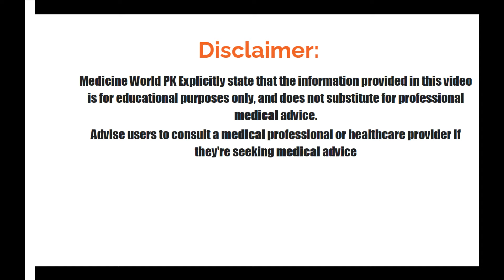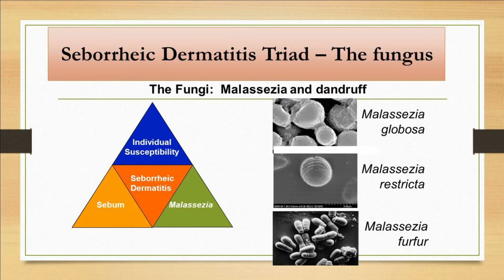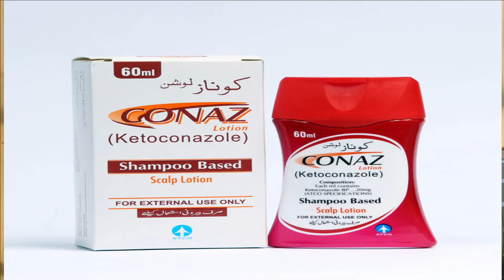Dandruff Causes l Complete Treatment 100% effective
how dandruff occurs?
causes
Treatment